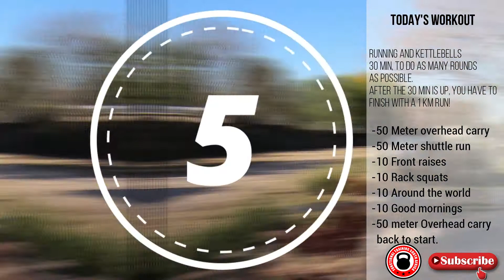Shuttle runs | Kettlebell workout | outdoor training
Happy hump day everyone!!
We are back outside today! I love getting some fresh air even though its super cold!
Today's workout is a mix of short runs, kettlebells and a nice long run.
-Start with a 50 meter overhead carry
-50 meter shuttle run
once you are back at your kettlebell
-10 Front raises
-10 Rack squats
-10 Around the world
-10 Good mornings
-50 meter over head carry
 start the rounds again!!

You have to get as many rounds as possible in 30 minutes, once the workout is done you have to finish off with a nice 1 km run!!
If you are not able to get a run in, try do some skipping, burpees, mountain climbers or any type of cardio for about the same amount of time that it would take you to run 1 km.